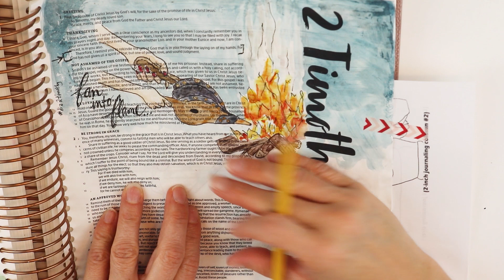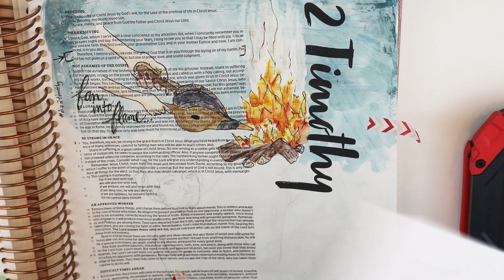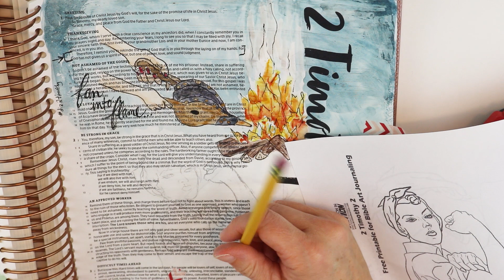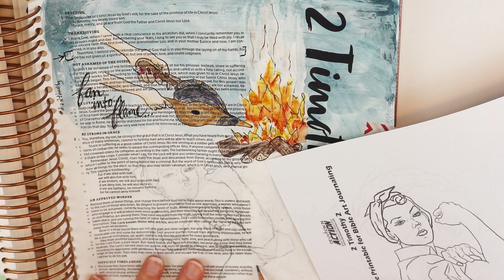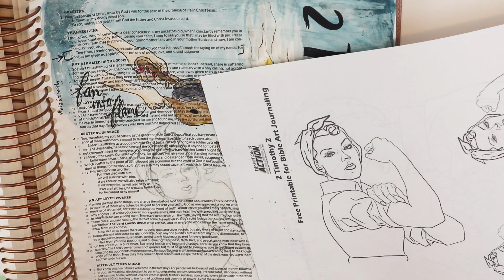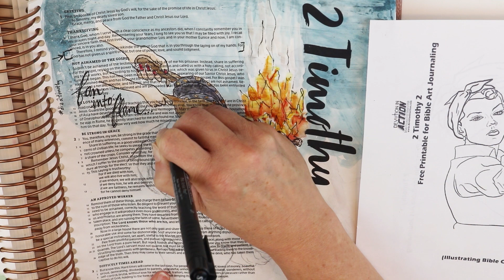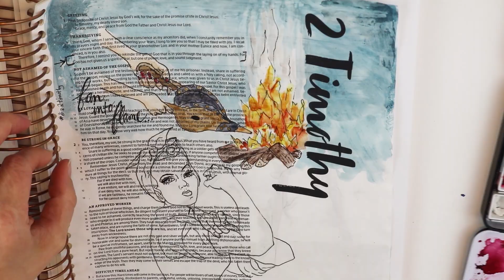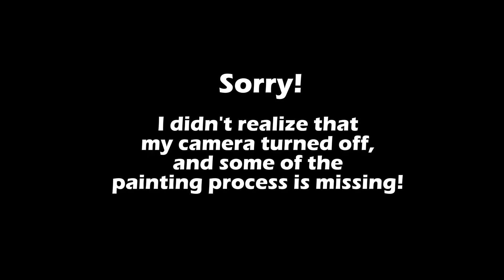2 Timothy 2 - Present Yourself as a Worker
Welcome to the second post in the Light in Dark Times (A Study in 2 Timothy) series! I hope you will join in the rest of this series with me!

For access to the free printables to use in Bible art journaling,

If you don’t have access yet to the Resource Library, find out how to get free access